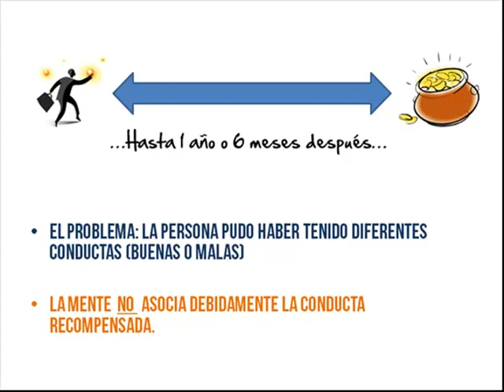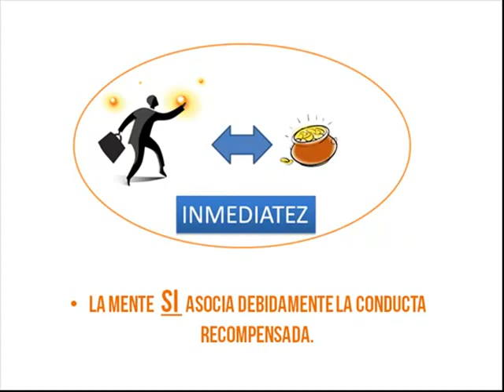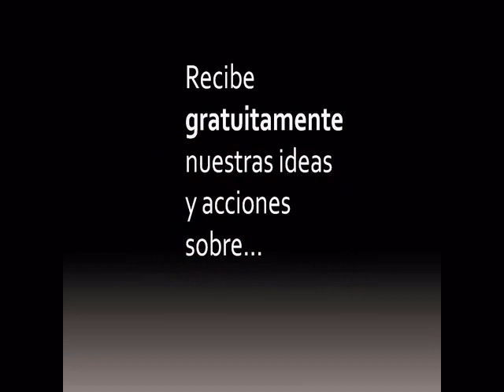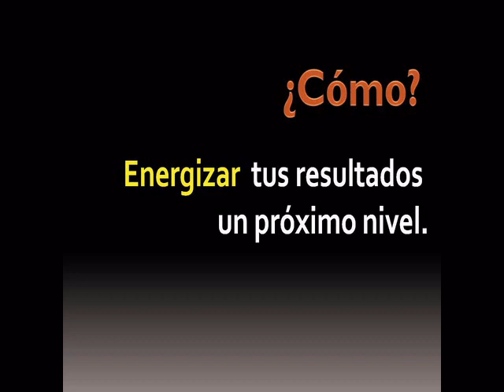herramientas de motivacion laboral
Descarga GRATIS hoy mismo 5 videos con más herramientas de motivación y psicología laboral. Le esperamos con muchos recursos gratuitos y de alta calidad para el mejoramiento del clima y desempeño laboral.